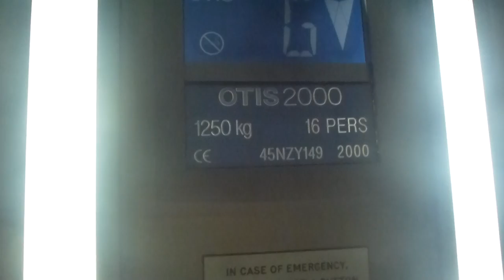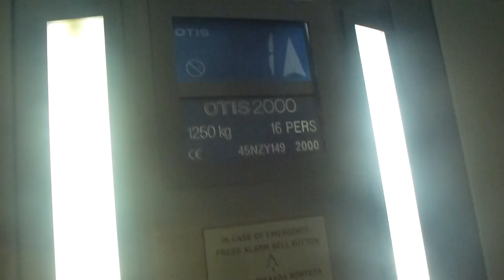Another OTIS 2000 Traction elevator @ Jomo Kenyatta International airport, Nariobi, Kenya